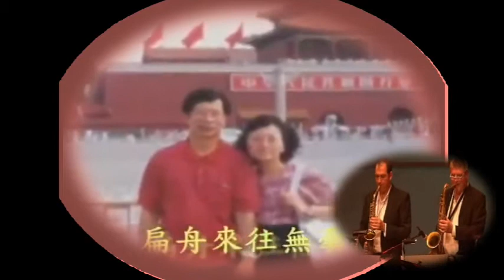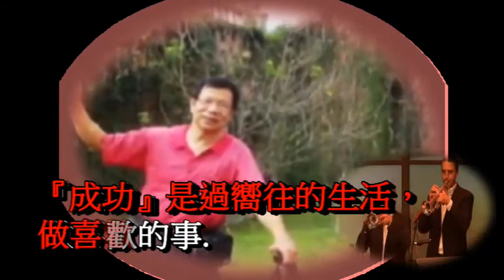02 旅情 alte kameraden 連長延壽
Alte Kameraden auf dem Marsch durchs Land 老戰友正行軍經過一個國家
Halten Freundschaft felsenfest und treu.牢固地保持忠實的友誼
Ob in Not oder in Gefahr,
不論是否在困局或危急情況
Stets zusammen halten sie auf’s neu.
一直能在一起去面對
Zur Attacke geht es Schlag auf Schlag,
攻擊時能持續著一波接一波
Ruhm und Ehr soll bringen uns der Sieg, 榮譽與光榮帶給我們勝利
Los, Kameraden, frisch wird geladen,
來吧 戰友重新打起精神來吧
Das ist unsere Marschmusik.那是我們的進行曲
Nach dem Kampfe geht das ganze Regiment戰鬥後接著就是全軍團
Ins Quartier ins nächste Dorfhaus¬element進到最鄰近村舍的駐所地
Und beim Wirte das Geflirte
女孩們及屋主女兒
Mit den Mädels und des Wirtes Töchterlein.向我們調情
Lachen scherzen, lachen scherzen, heute ist ja heute
嘻笑地嘻笑地說是的今日是今日
Morgen ist das ganze Regiment wer weiß wie weit.
明日是整個軍團才知道有多遠
Das, Kameraden, ist des Kriegers bitteres Los,
戰友們 這就是戰士們的艱苦處
Darum nehmt das Glas zur Hand und wir sagen "Prost"
.所以呢 手高舉酒杯說乾杯
Alter Wein gibt Mut und Kraft,
老酒給了我們勇氣與力量
In dem steckt der wahre Lebenssaft.裏面駐留著真正的生命之血
Und das alte Herz bleibt jung
且這老心臟保持年輕
Und gewaltig die Erinnerung.
且強化了記憶力
Ob in Freude, ob in Not,
不管快樂或困窘
Bleiben wir getreu bis in den Tod.
永保忠貞至死不渝
Trinket aus und schenket ein
喝光再添注一杯
Und lasst uns alte Kameraden sein.
讓我們成為老戰友吧
Sind wir alt, das Herz bleibt jung
我們都老了 但心臟仍然年輕
Schwelgen in Erinnerung.